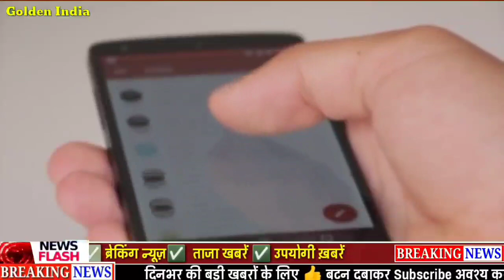आज 04 मई 2022, जानिए कितना सस्ता हुआ सोना चांदी। Today's Gold Silver Price। आज का ताजा भाव, बुधवार